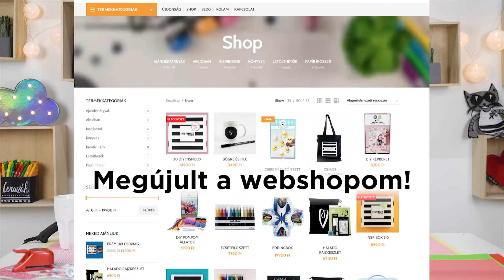A LEGJOBB Anyák napi képeslapok!